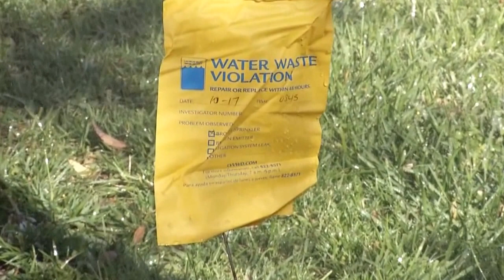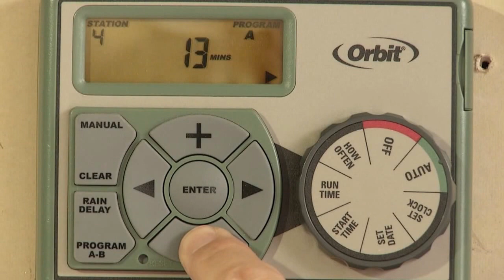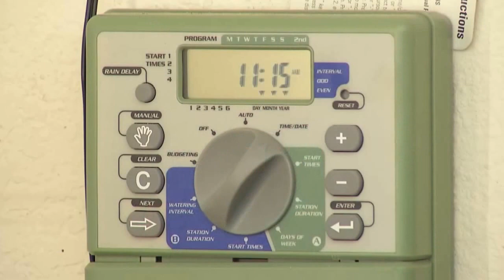Eliminating Water Waste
By eliminating water waste, we comply with mandatory watering restrictions and conserve water to sustain our future.